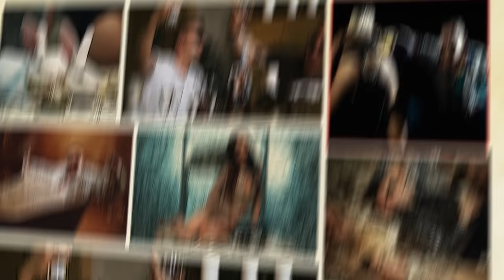Coco Boyss - Rolex Rolex Flex (COMIC STYLE)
Title: Rolex, Rolex, Flex
Artist: Coco Boyss Dominik Skowron
Tekst:  Dominik Skowron

Tekst utworu Rolex,Rolex.Flex:

Tekst:

Zwrotka 1:
Północ mija,
Do gardła leje ósmy drink,
Czas już zwijać,
Alko wali mocno w dynks,
W rękę zwija,
Zaczynam znów na nowo żyć,
Luz i chillout,
Bajlando grube, że aż wstyd!

Refren:
Wbijamy na miasto, mamy noc a już jasno,
Póki szampan leje się, będzie się działo,
Wbijamy na miasto, dziś nie potrafię zasnąć,
Dla mnie grubo albo wcale, syp ziomuś śmiało!

Gruda, gruda sex,
Rolex, Rolex flex.

Zwrotka 2:
Dobra faza,
Na bani grubo dzieje się,
Halo, baza!
Łącza zerwane, padła sieć,
Porobieni!
Docieramy tam gdzie cel,
Pyta ile?
No chłopie daj nam może z pięć!

Kolorowe ciuchy, jeszcze więcej floty,
Niby już nie dzieci, ale w głowie głupoty.
Biała biała droga, białe albatrosy,
Whisky Cola Gin i Tonic, weź no posyp!
Dziś na Bora Bora, jutro Karaiby,
Na portalu ustalone - wolny na niby.
Na podróże, kiedy znajdzie mnie ta chwila wolna,
Siema mordzia, mym transportem biała torba.